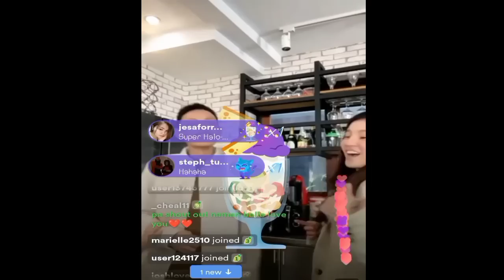BELLE may aabangan collab w/ Esnyr!! BELLE suot parin ang gift ni DONNY sa kumu live!!